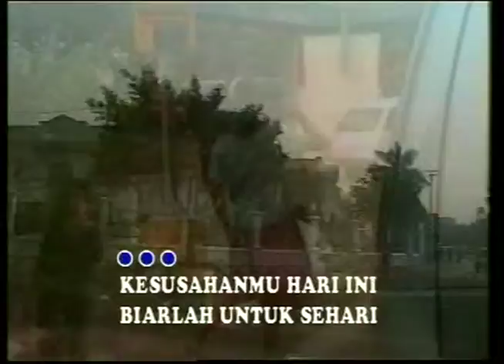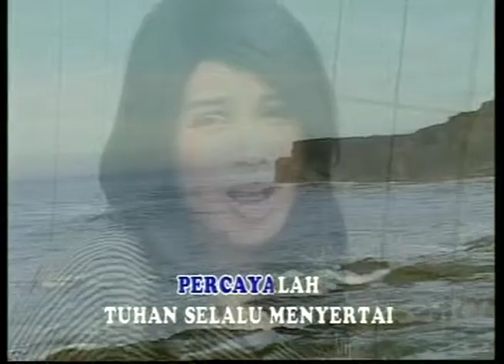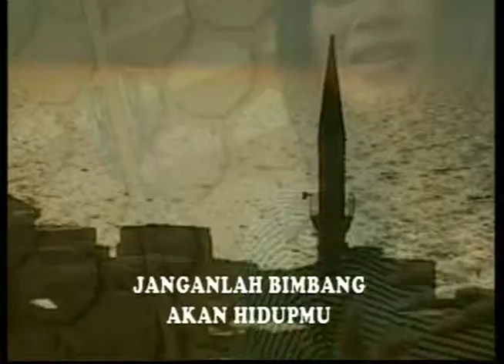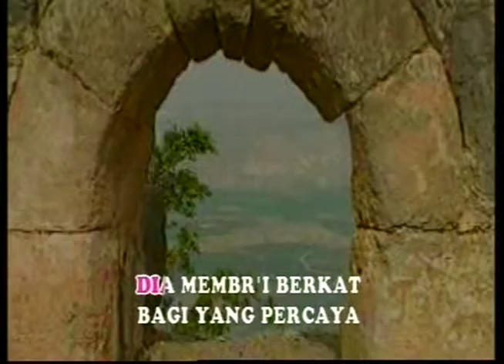Ghege Roemokoij - Jangan Kuatir (Official Lyrics Video)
Video klip lagu dari Ghege Roemokoi berjudul 'Jangan Kuatir'.